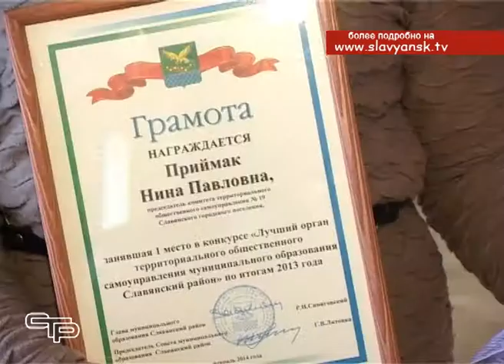Лучших председателей ТОС наградили в районной администрации